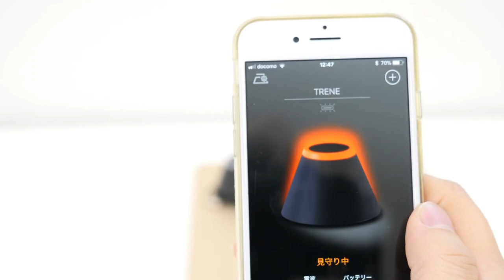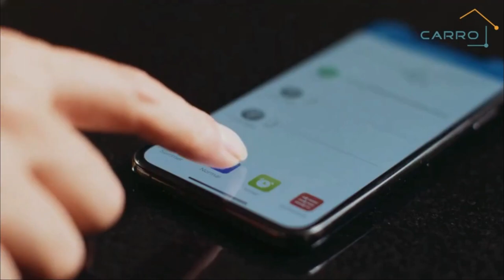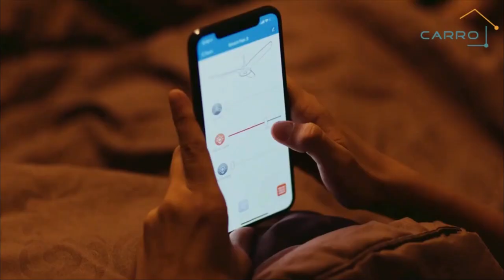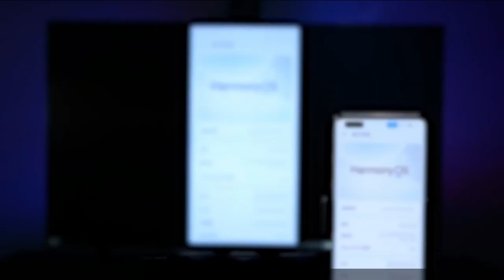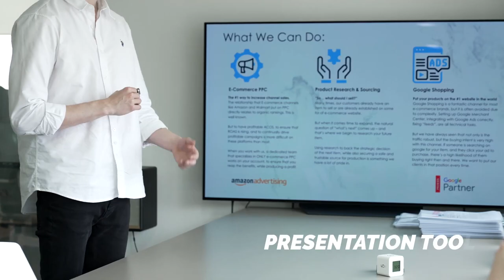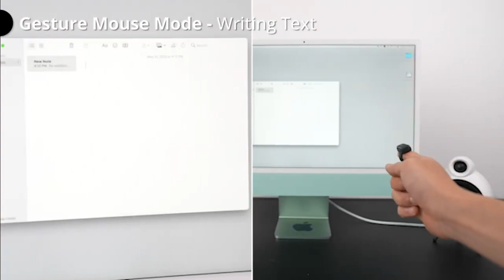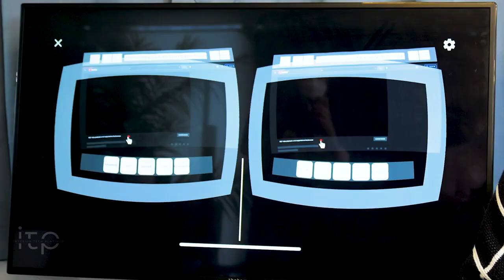8 FUTURE INVENTIONS THAT WILL BLOW YOUR MIND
In this video, we will be showing a list of the top 8 upcoming future technology gadgets that you might want to see or have for in the future.  All the amazing gadgets will blow your minds. They are designed to help you live in the most futuristic way possible. These smart gadgets were definitely designed to make your life easier and turn your home or office into a smart environment. Make sure you watch this video till the end, I'm sure you won't regret.

8. Control Alarm
7. Leband Electric Desk
Height Adjustable Standing Desk
6. Haxmini Mini PC (Kickstarter)
Portable Gaming PC
Mini PC
5. Smart Ceiling Fan
Eonart Wooden Fan
4.  Peakdo Wireless HDMI
Neurosky Mindwave Headset

As an Aliexpress Associate, I earn from qualifying purchases. When you click on links to various merchants on this channel and make a purchase, that may result in the channel earning a commission.